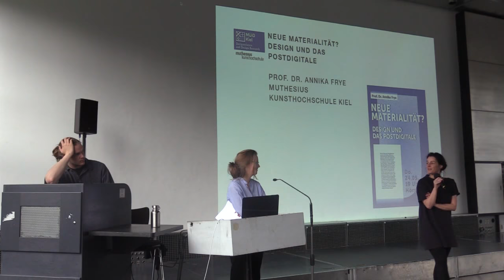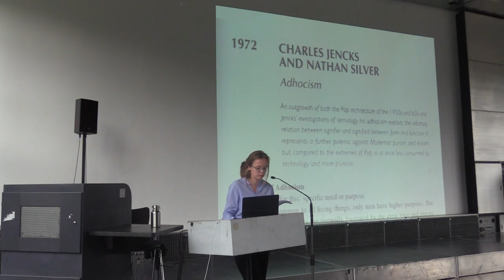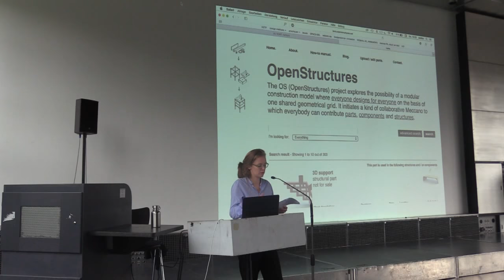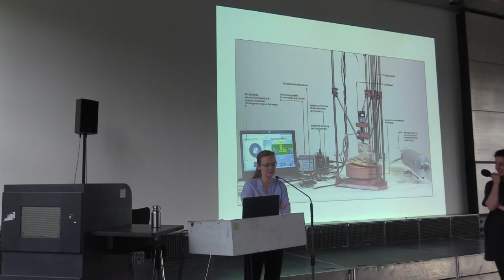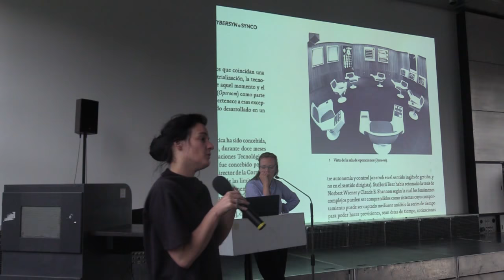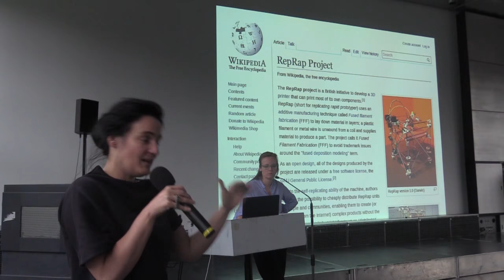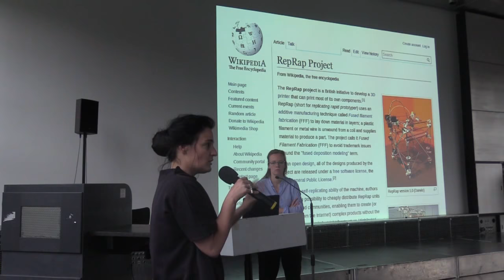NEUE MATERIALITÄT? Design und das Postdigitale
Mit dem Buzzword »Postdigitalität« werden in den letzten Jahren vor allem Arbeiten der bildenden Kunst adressiert. Arbeiten der sogenannten Post Internet Art sind gekennzeichnet von einer neuen Hinwendung zur Materialität vor dem Hintergrund digitaler Medien, insbesondere digitaler Bilder. Dabei ist das Phänomen des Postdigitalen, wie es etwa Felix Stalder 2017 darstellte, kein Sonderfall der bildenden Kunst (vgl. Felix Stalder: Kultur der Digitalität, Berlin 2017).
Es hat längst auch andere Gesellschaftsbereiche erfasst, insbesondere das Design, in dem wegen der Eigenlogik des Entwerfens stets neue Medien, Darstellungsformen und Materialitäten zusammentreffen. Dort sind insbesondere Neue Materialitäten und neue Entwurfsprozesse zu beobachten, in denen das Analoge und das Digitale keinen Dualismus mehr bilden, sondern sich wechselseitig zu bedingen scheinen.

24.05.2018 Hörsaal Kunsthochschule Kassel